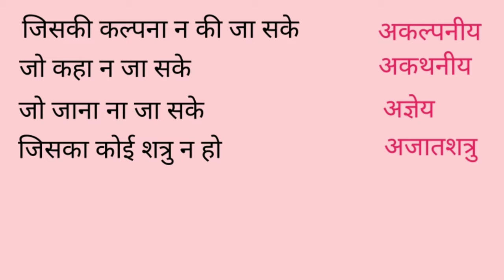Class 12th सामान्य हिन्दी // वाक्यांश के लिए एक शब्द / anek shabdon ke liye ek shabd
Brilliant study classes
Welcome to brilliant study classes
Brilliant study classes
Brilliant study classes